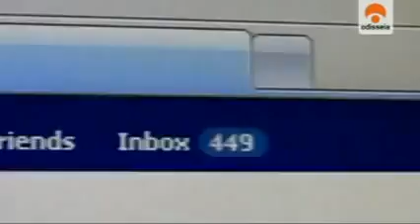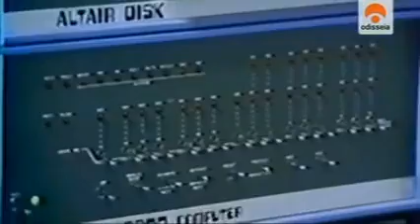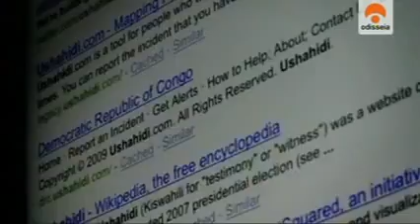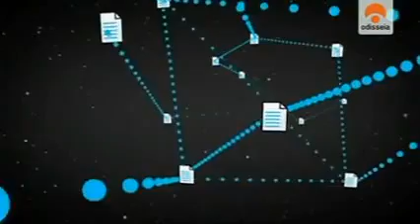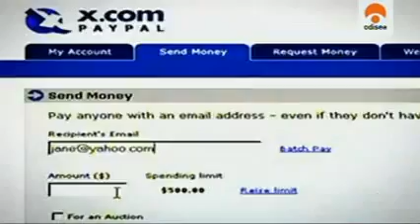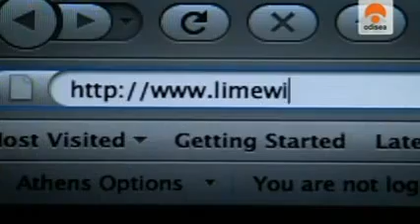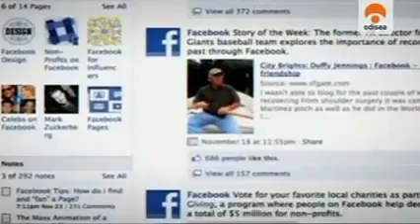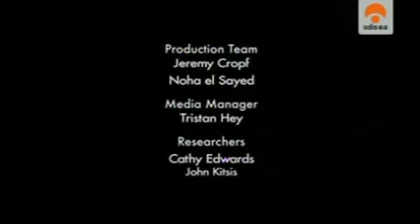La Revolución Virtual- 1/4 - Libertad en La Red - Documental Completo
Visita para ver más videos y documentales...